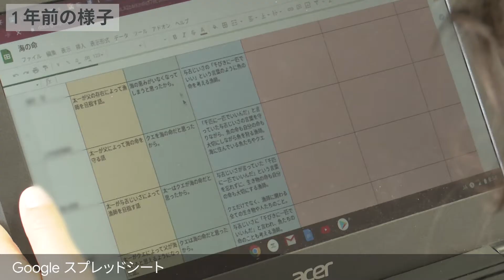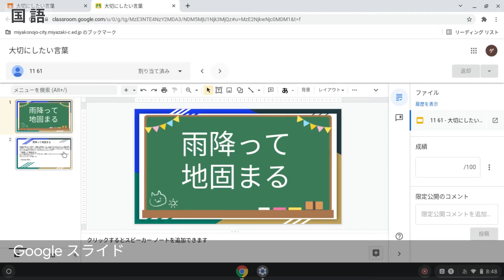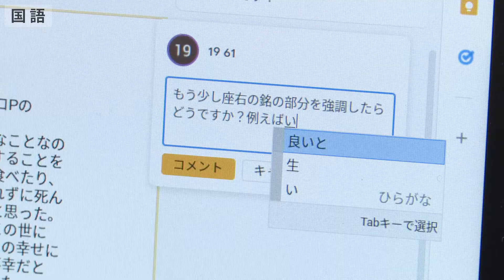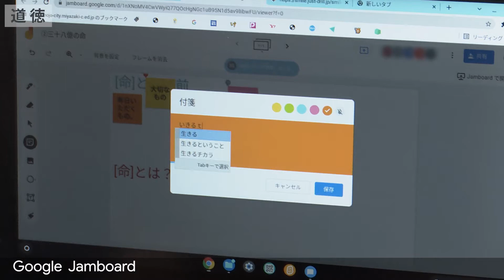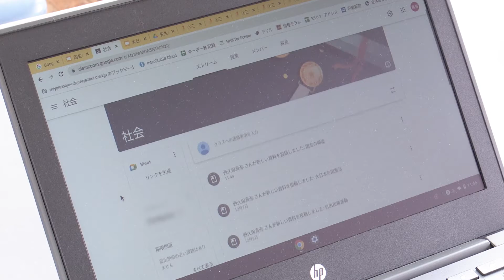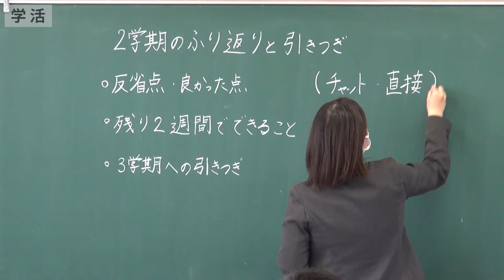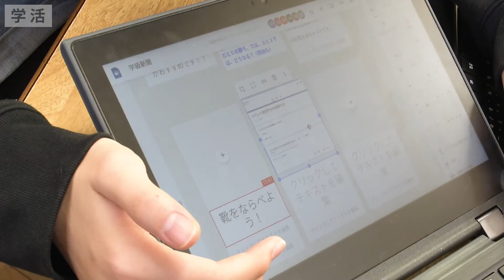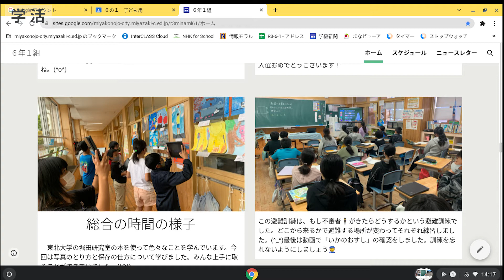［Japan］導入から 1 年 小学校での進化する 1 人 1 台端末の活用（都城市立南小学校）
1 人 1 台端末導入から１年が経った小学校で、導入初期と比べてどのような変化があったかを端末の活用事例とともにご紹介します。
実践校: 宮崎県都城市立南小学校
解説者: 東北大学大学院情報科学研究科 教授 堀田 龍也 氏、鹿児島女子短期大学 児童教育学科 准教授 渡邉 光浩 氏

◆この動画に関するアンケートはこちら:
ご回答いただけた方全員に下記の紙冊子をプレゼントします！
・子ども向け Google for Education の使い方ブック 1 冊
・教師向け Google for Education を使った家庭学習の事例集 2 冊
※先着100名様限定となります